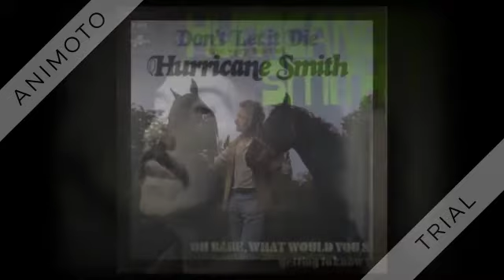Hurricane Smith - Oh, Babe, What Would You Say? - 1973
Oh, Babe, What Would You Say? (E.S. Smith) by Hurricane Smith, arranged & conducted by Hurricane Smith, produced by Norman Smith

Peak at: #3, #1 (CB chart) (rec. in late '72)